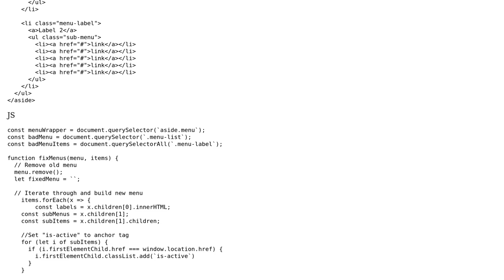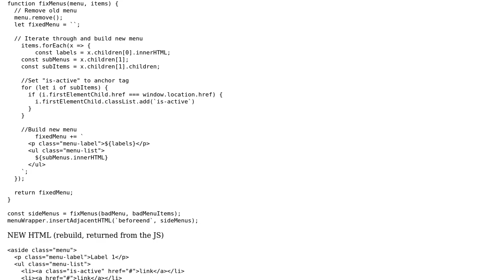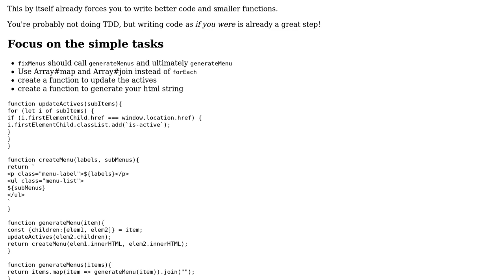Nesting "for of" inside of a "forEach"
With thanks & praise to God, and with thanks to the many people who have made this project possible! | Content (except music & images) licensed under CC BY-SA | Music | Images & others | With thanks to user Nick user Mast user kemicofa ghost and the Stack Exchange Network Trademarks are property of their respective owners. You are responsible for your own actions.